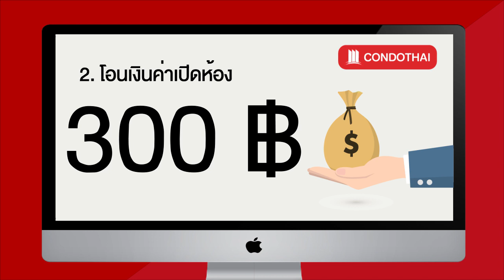เช่าคอนโด ศุภาลัย ลอฟท์ แจ้งวัฒนะ 2ห้องนอน ห้องกว้าง สบายสุดๆ!! - Condothai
11859 ศุภาลัย ลอฟท์ แจ้งวัฒนะ [Supalai Loft Chaeng Watthana]
2 Beds 2 ห้องน้ำ ชั้น 21 ขนาด 68.5 ตรม.

1. เลือกห้องที่ต้องการชม และแจ้งมาที่ Line: @Condothai
2. โอนเงินค่าเปิดห้อง 300 บาท
3. นัดหมายวันและเวลา เพื่อทำการ Live Tour โดยสามารถทำผ่านช่อง Line, Facebook Massenger, Whatapp หรือช่องทางอื่นๆที่ต้องการ
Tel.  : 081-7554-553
Line : @Condothai